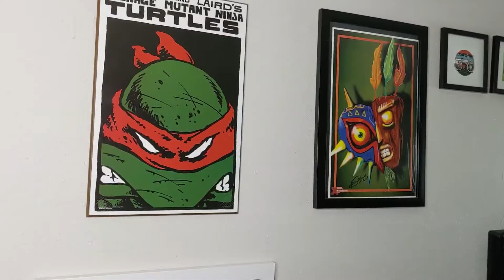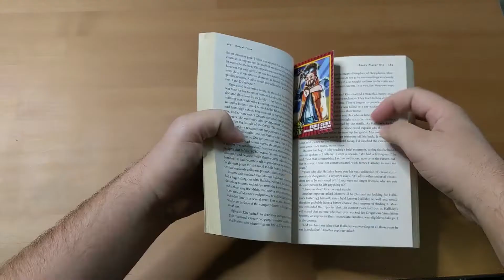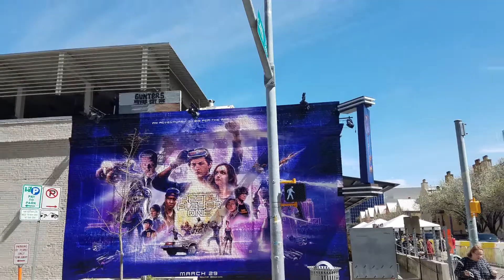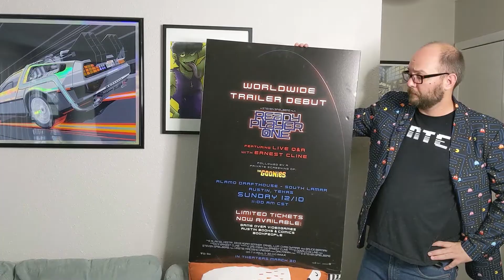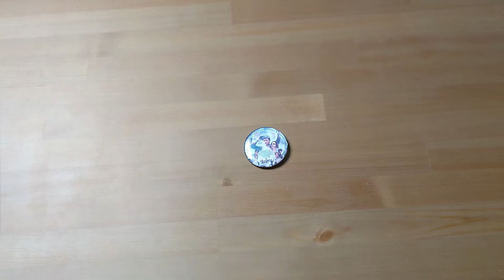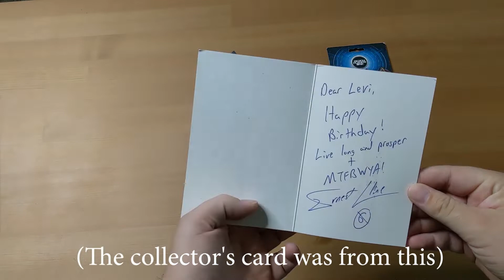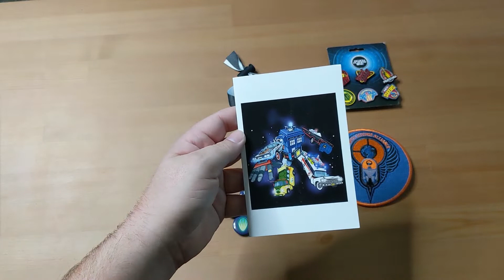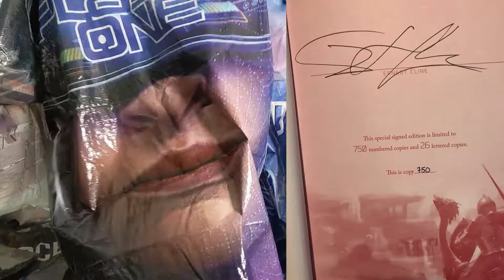Ready Player One Swag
Time to show off a little bit of the Ready Player One love.